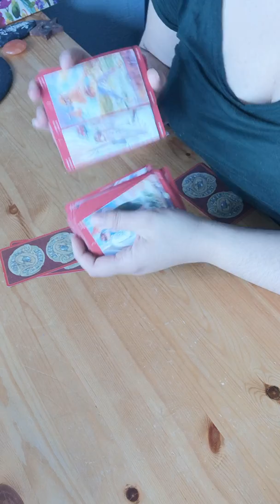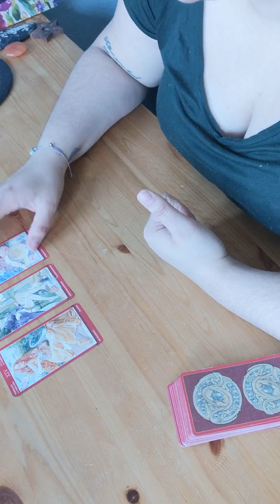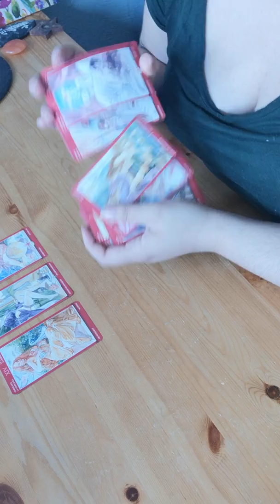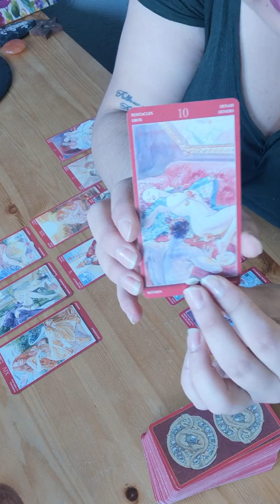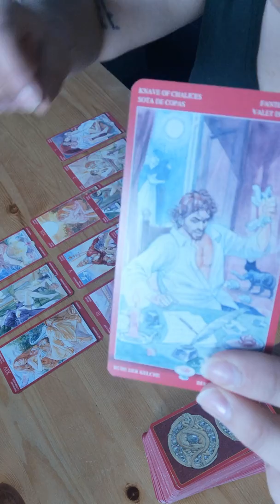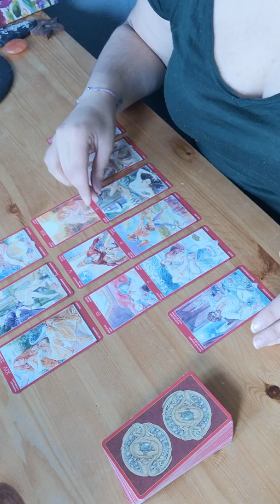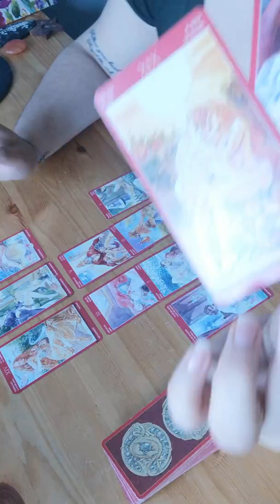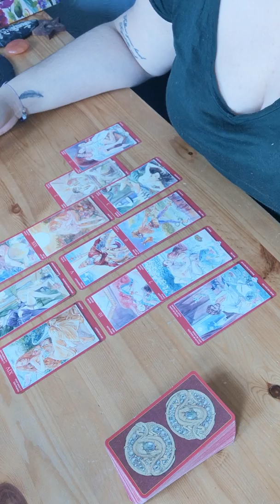LIBRA be you but be patient | love and relationships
Readings are £45
3 card pulls are £25

Please remember this are universal general energy readings and forecasts and they will not resonate with every single person but if you do want personal guidance or readings please contact me and get booked in 🥰

Always use your own intuition, it'll know which parts resonate and as always any and all decisions you make in your life are your own, you have free will and you decisions are yours alone ❤️🙏🏼